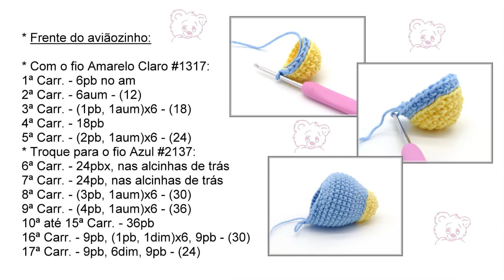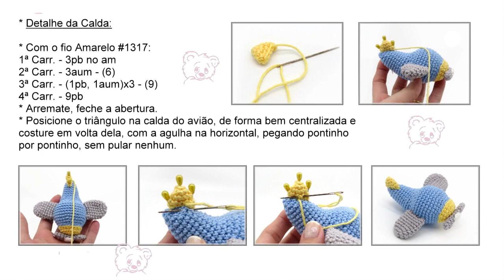Aviãozinho - por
Um aviãozinho :D

Bjs, fiquem com Deus e até o próximo vídeo...
Carla Meira